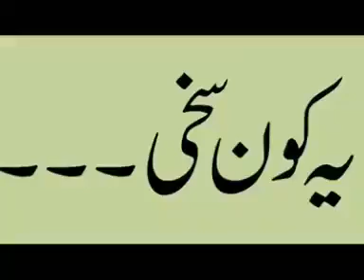Documentary on Muhammad Anwar Qureshi